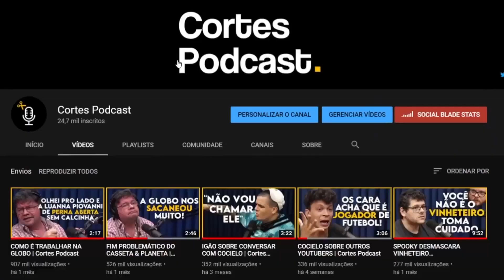RIO DE JANEIRO: O INFERNO NA TERRA | Cortes Podcast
Vídeo original:
DIOGO DEFANTE + ROGÉRIO SKYLAB - Flow Podcast #536